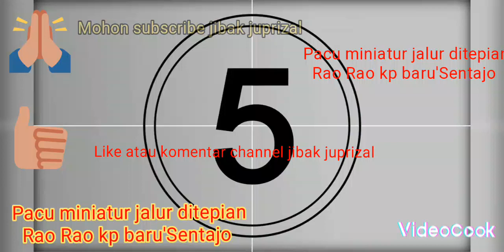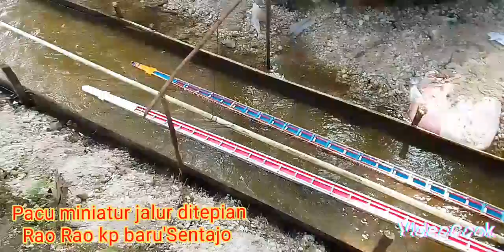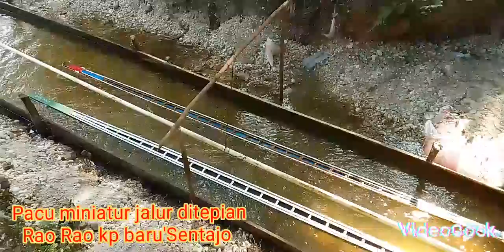pacu miniatur jalur ditepian Rao Rao kp baru'Sentajo kec Sentajo raya